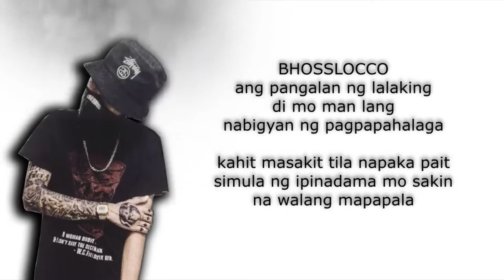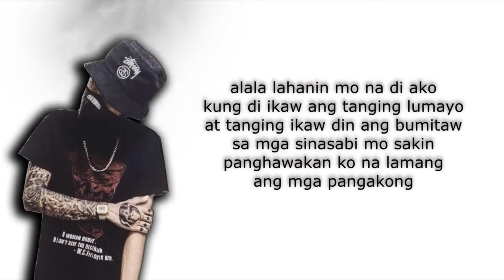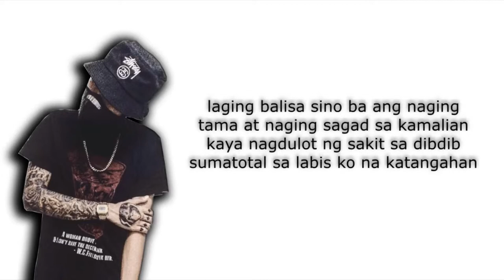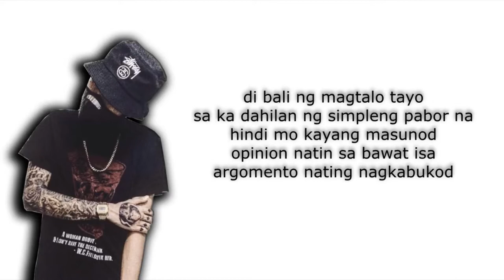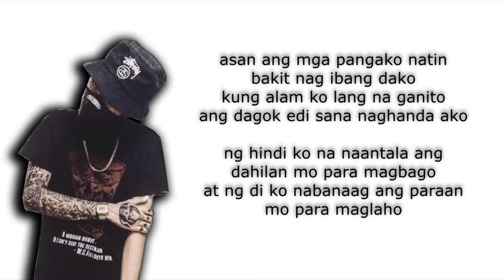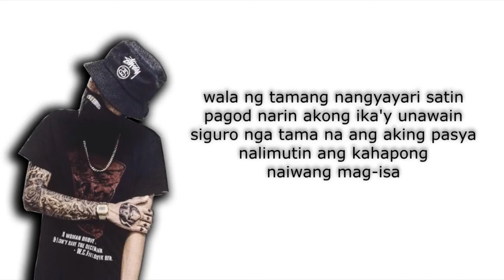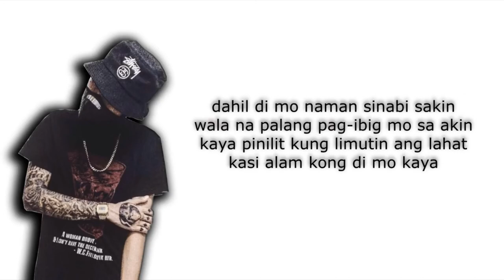HUGOT OC DAWGS